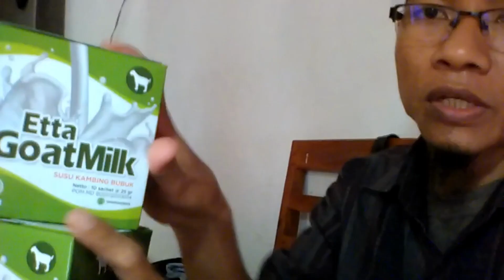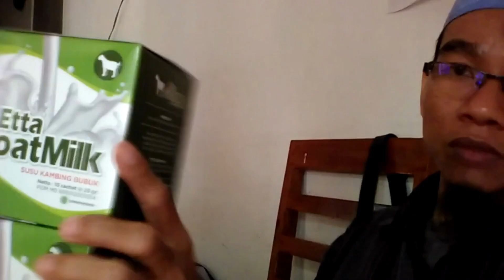Jual Susu Kambing Asam Lambung di Kabupaten Pangandaran Order 081282707458